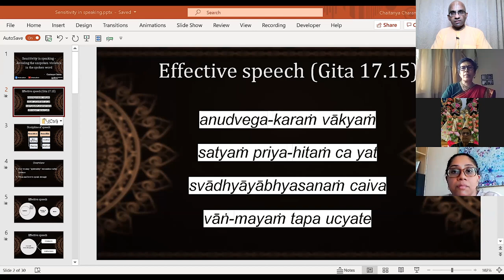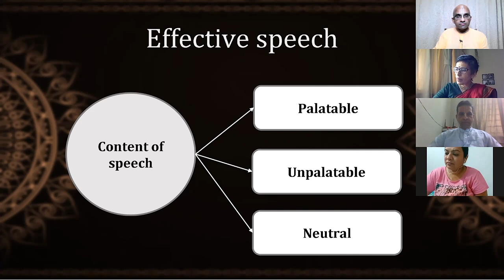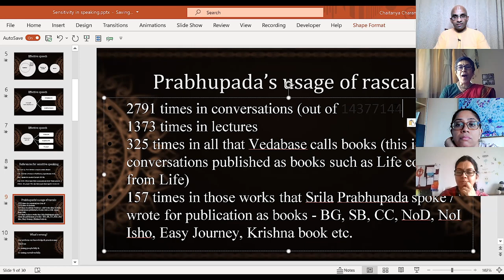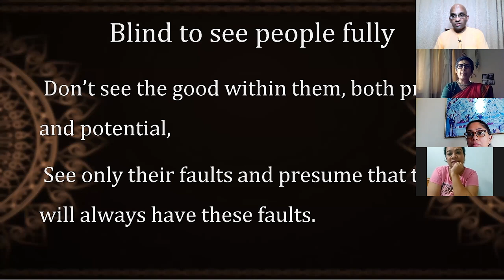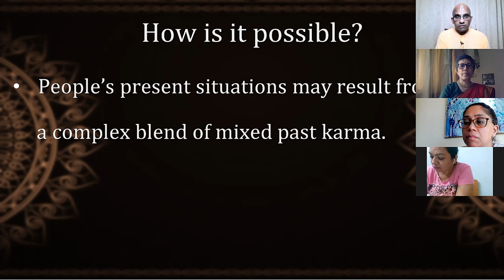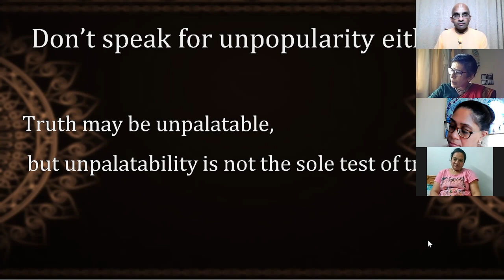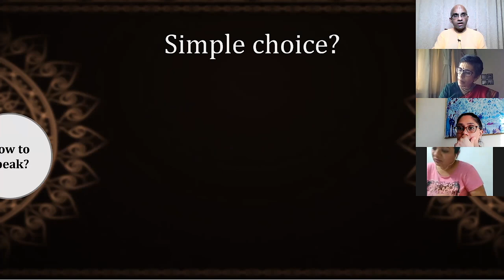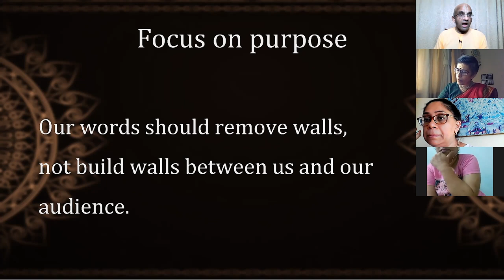Speaking with sensitivity - Chaitanya Charan